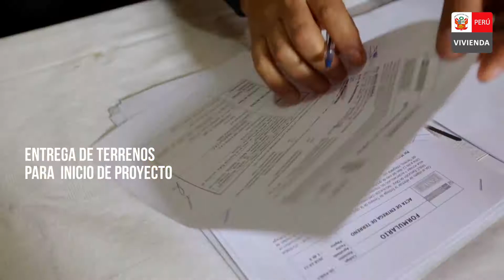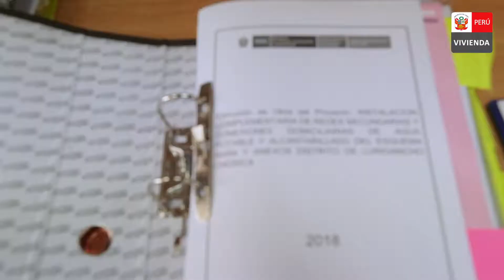Conoce más del Programa Agua Segura para Lima y Callao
A través del Programa AguaSegura para Lima y Callao, estamos trabajando para cambiar la vida de miles de familias en zonas de extrema necesidad, agilizando los procesos para brindar los servicio de agua y saneamiento que necesitan.